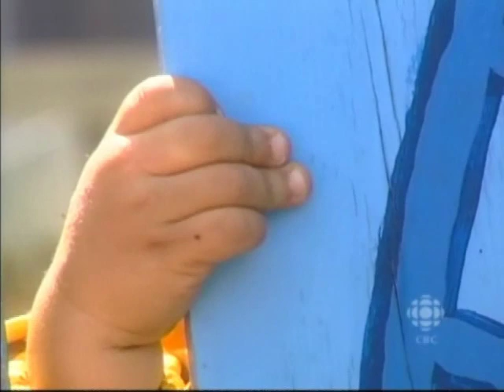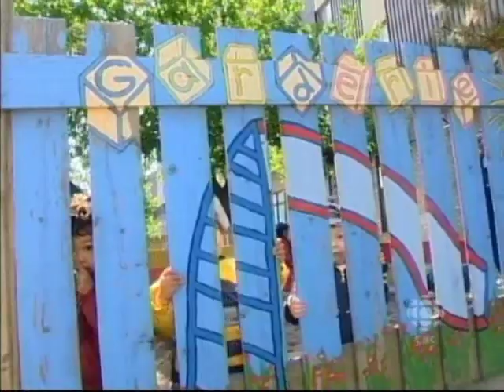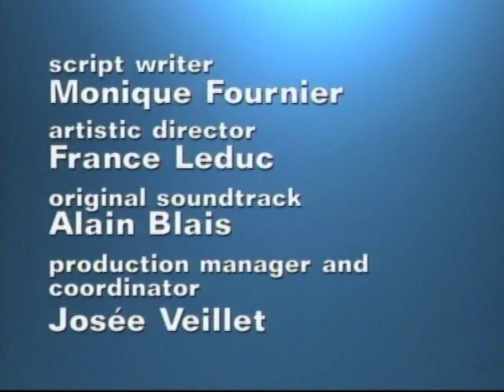Origins Of Human Aggression (The Nature Of Things) Part 4.wmv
(Airdate Jul 7, 2005)

Researchers from various fields discuss human aggression.

This helps to understand what is happening to me personally in terms of "group stalking" and torture (it took me over 20 tries at home to upload this video because today is 1/19/2011 [backwards that's 9/11, the World Trade Center attacks in 2001 in New York were on this date] and the stalkers/obsessors busy monitoring and sabatoging my life wouldn't allow me to post this, perhaps they're part of the 9/11 cover-up. which is why I uploaded this because I hope you will find the information interesting too. I suggest you also checkout my playlists in my channel to find out more. My hope is that my videos reach you, as the engineers at Youtube are working incredibly hard to focus on specially my Youtube account, allowing others to login to my account while they know what IP address I belong to, allowing others to make changes to my account, changing the numbers located in number of views for both the videos I upload as well as the numbering on my Youtube page. They have also been refusing to let me upload portion #4 of this video. It was uploaded at 3:38pm today, that means 3:11 to them, again the number 11 appears in 9/11 (World Trade Center attacks). The number 3 to them implies trinity/christianity/bible. If you look closely at my youtube page, my playlist, you will become clearer in understanding as far as their esoteric use of numbers, names, anything that could be viewed as a sign or symbolism for their cult agenda. My playlist called "Blue Symbolism" for example, will lead you into a world where in films they use the color blue to symbolise everything from pedophilia to God himself. Same here is absolutely relovant with my videos and EVERYTHING that goes on in my personal life. Again it has taken me now over 5 hours to upload a 40 minute video to Youtube, partly because they do not like WHEN I uploaded videos, cultic symbology. I urge you to find out who at Youtube is doing this, allowing this on Free Speech and have them removed.